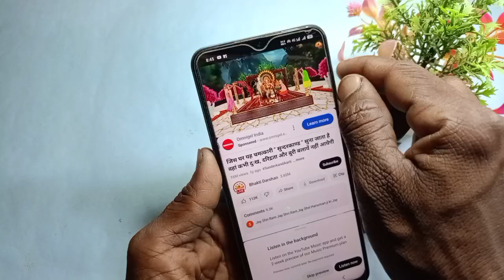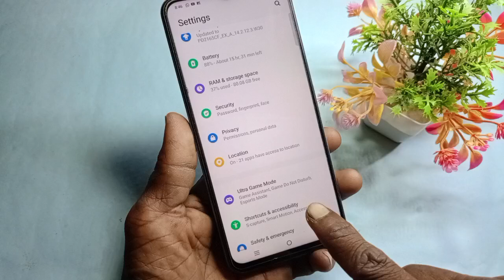vivo y18e me screen off kaise youtube kaise chalaye | vivo y18e smart sidebar setting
Doston aaj ke is video mein humne aapko bataya ki Vivo y18e mobile mein screen ko lock karke youtube kaise chalate hai